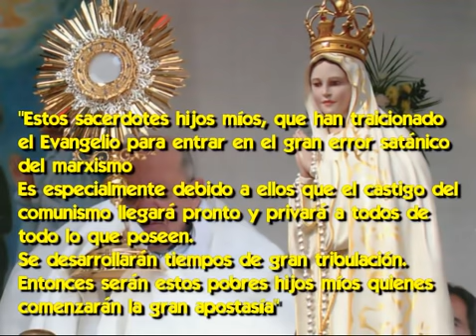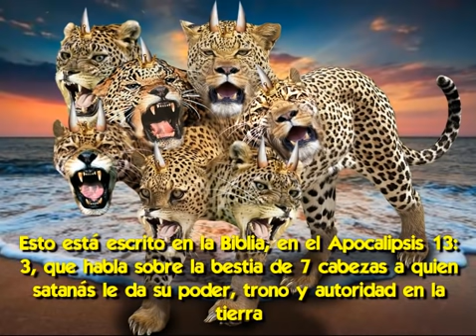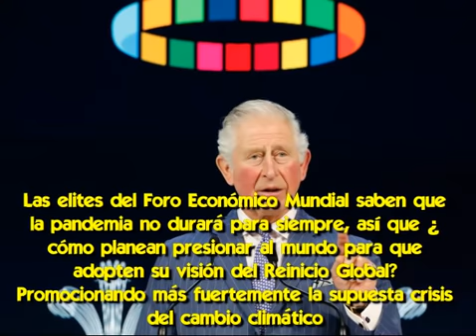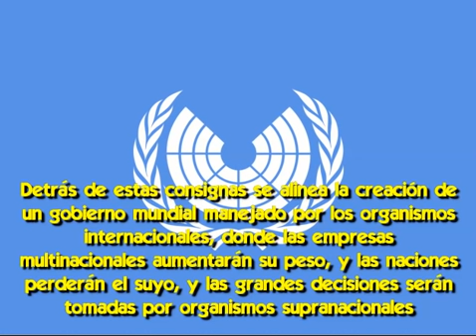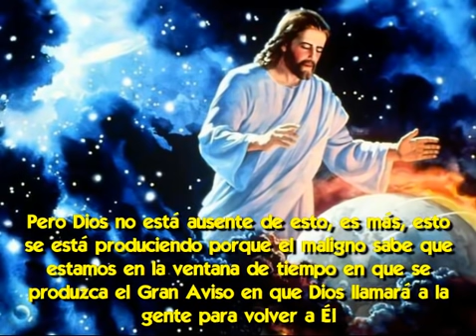"Los Grandes Eventos sucederán cuando Regrese el Comunismo" dijo la Virgen en Garabandal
¿Está regresando y con ello el Aviso?
Estamos asistiendo a los prolegómenos de una gran batalla, como consecuencia de la cercanía del Gran Aviso que Dios dará a la humanidad
Porque el maligno no quiere perder cuotas de poder en el mundo
Y por eso se ha lanzado a consolidar un nuevo orden mundial basado en el comunismo
Y aunque para algunos puede resultar extraño, no lo es
Porque Nuestra Señora nos alertó en Fátima hace 100 años, que el comunismo iba a difundir sus errores por el mundo

En este video hablaremos sobre cómo se está estructurando el nuevo orden mundial, con detalles que te van a sorprender

El texto completo de este video y los links que se mencionan los puedes encontrar acá

La vista de los católicos marianos está fija en la venida del aviso e iluminación de conciencia profetizado largamente por varios Santos, que cambiará el mundo
Y se producirá en una ventana de tiempo implícita en las apariciones de Garabandal
Porque la vidente Conchita fue encargada por Nuestra Señora de avisar cuándo sucederá el milagro profetizado con anticipación, lo mismo que a la vidente de Medjugorje Mirjana
Y el aviso sucederá en alguna fecha dentro del año anterior al Milagro y su cercanía se evidencia en que Conchita González ha superado los 70 años
¿Y en qué momento histórico dijo Nuestra Señora qué sucedería el aviso?

Esto le fue preguntado en una entrevista a Conchita y ella respondió
"Cuando vuelva el comunismo todo sucederá"
Y el reportero le preguntó: "¿Qué quieres decir con cuando vuelva el comunismo?"
"Sí, cuando llegue nuevamente", respondió Conchita
"¿Eso significa que el comunismo desaparecerá antes de eso?" le preguntó
"No lo sé", dijo ella en respuesta, "la Santísima Virgen simplemente dijo 'cuando el comunismo regrese'"

Eso fue una predicción extraordinaria, porque en ese momento en la década de 1960, el comunismo parecía todo menos al borde del colapso, que sucedió a fines de la década de 1980
Sin embargo luego de eso desertó Anatoli Golitsyn, el oficial de la KGB de mayor rango que pasó a Estados Unidos
Y reveló en 1984 que ya se estaban preparando los eventos del colapso en el bloque comunista, con el objetivo de crear un nuevo orden social mundial que sería controlado por Rusia y China posteriormente

Este colapso fue llevado adelante por Mijaíl Gorbachov, bajo el título de perestroika, que significa reestructuración
Pero no fue ideado por él sino que dijo Golitsyn que fue la fase final de un plan formulado durante 1958 a 1960
Y entonces no permite interpretar el discurso de Gorbachov al politburó soviético en 1987 cuando dijo:
"Camaradas, no se preocupen por todo lo que escuchen sobre Glasnost y Perestroika y la democracia en los próximos años. Son principalmente para consumo externo.
No habrá cambios internos significativos en la Unión Soviética, salvo para fines cosméticos. Nuestro propósito es desarmar a los estadounidenses y dejar que se duerman"

Y esto sucedió, porque si revisamos la historia vemos que el ateísmo y el cambio moral que ha sucedido en occidente, va en el sentido de los principios del comunismo soviético

Y esta es la razón que llevó arzobispo Fulton Sheen a decir:
"El comunismo regresa nuevamente al mundo occidental, porque algo murió en el mundo occidental, la fuerte fe de los hombres en el Dios que los creó"
Y a Nuestra Señora decirle al Padre Gobbi en 1973 sobre la infiltración en la Iglesia,
"Estos sacerdotes hijos míos, que han traicionado el Evangelio para entrar en el gran error satánico del marxismo
Es especialmente debido a ellos que el castigo del comunismo llegará pronto y privará a todos de todo lo que poseen.
Se desarrollarán tiempos de gran tribulación.
Entonces serán estos pobres hijos míos quienes comenzarán la gran apostasía".